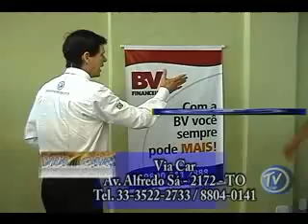Programa Tv Car 28/01/10 2º Parte